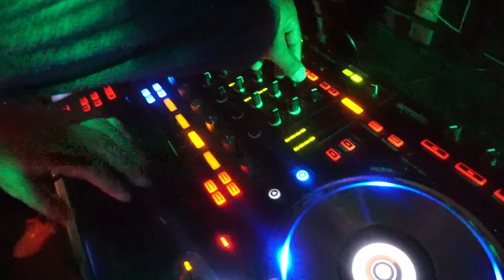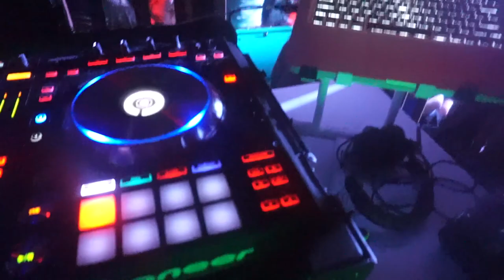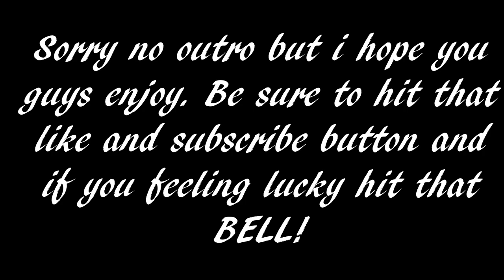GIG LOG #15 | FIRST NYE EVENT | RICK WEB WAS DRUNK | SOUND ACTIVE... YUCK